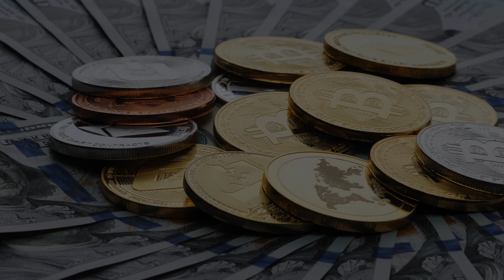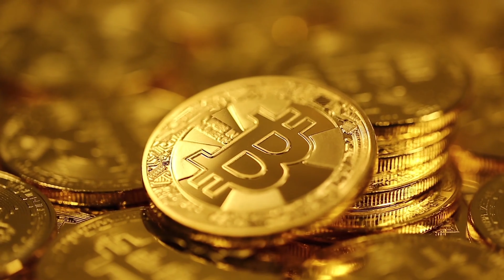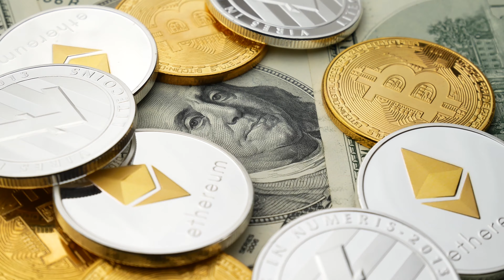500 Dollar Bitcoin? Why It Makes Sense - Bitcoin Analysis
In this video, we're going to do some bitcoin analysis and discover why 500 Dollar Bitcoin makes sense. Bitcoin has fallen in price recently, but that doesn't mean it's a bad investment. In fact, there are a few reasons 500 Dollar Bitcoin makes sense.